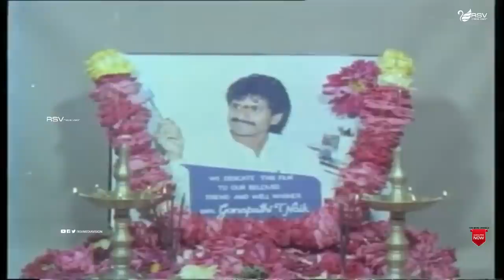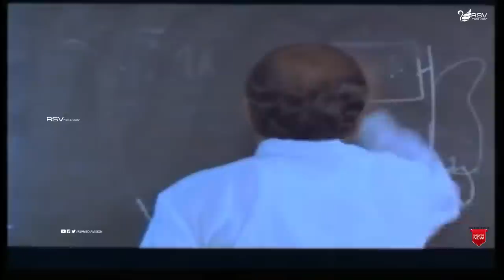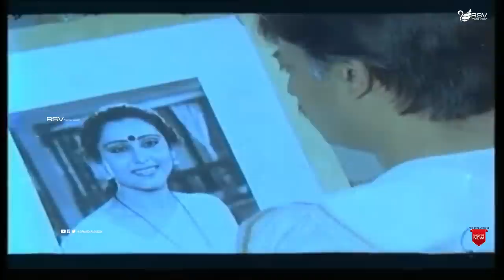Jhenkara | ಝೇಂಕಾರ | Full Movie | Kumar Bangarappa | Priyanka | Suspence Movie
Watch Kumar Bangarappa, Priyanka and Ananthnag playing lead role in the Movie Jhenkara. Also Starring Srinath , Jayanthi, Geetha, Shivaram, C R Simha, Ramesh Bhat, Ashok Rao, Lohithashwa, Avinash in RSV Media Vision Full Movies  Channel
Kumar Bangarappa is an Indian actor in Kannada and Telugu films, known as the Action Hero of the late 80s and 90s. He is known for the action, stunts that he used to perform and his love for animals which are portrayed in his most famous movie Ashwamedha. He was the youngest member of the legislature as well as the youngest minister of Karnataka state in former Chief Minister of Karnataka S. M. Krishna's cabinet
Film: Jhenkara
Starcast: Kumar Bangarappa, Priyanka
Director: Raghuram
Producer: Dinesh Patel, Kodanda Ram, Raghuram
Banner: Thrimurthy Enterprises
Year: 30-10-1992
1.Namma Collegenalli -SPB, Chithra
2.Thanu Olage Olava
SPB, Chithra
3.Naanu Neenu Bereyaadare
SPB, Chithra
4.Yaru Vairi Baalinalli
SPB
5.Kande Kande Nanu Kande
SPB, Chithra
6.Preethimadi Illella
C Ashwath